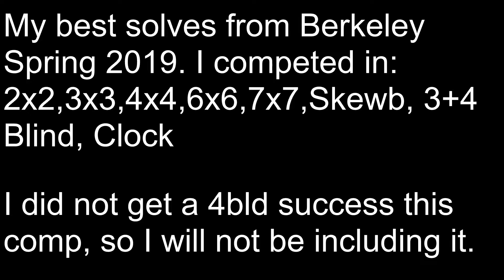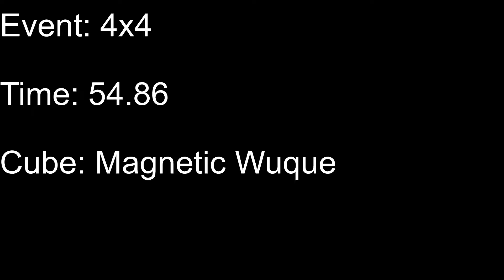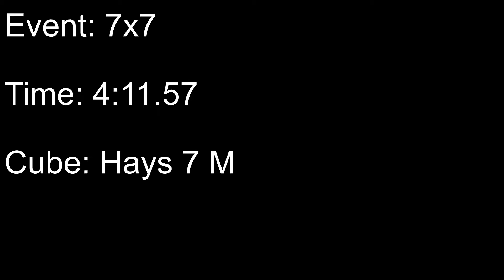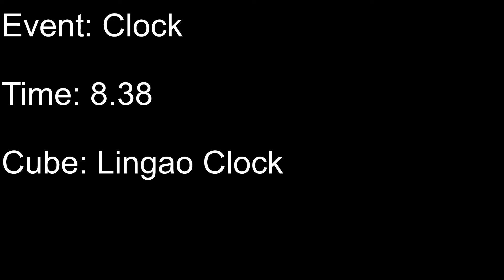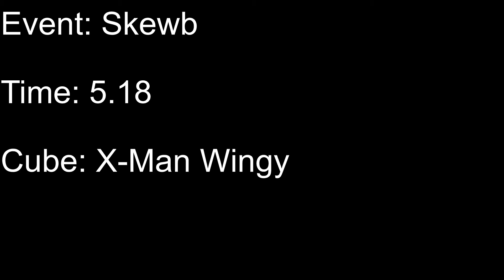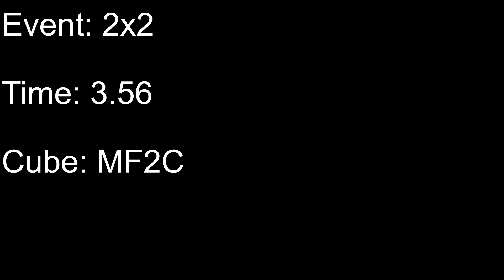Berkeley Spring 2019 Best Solves